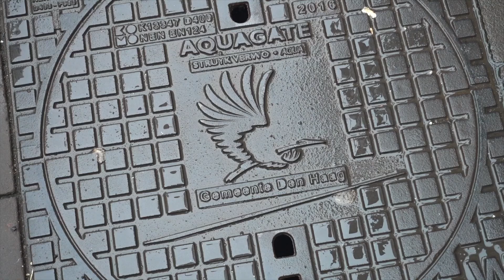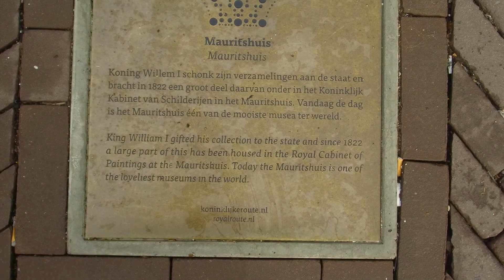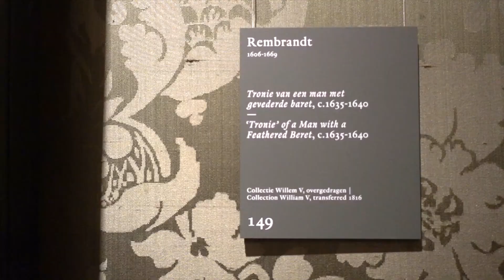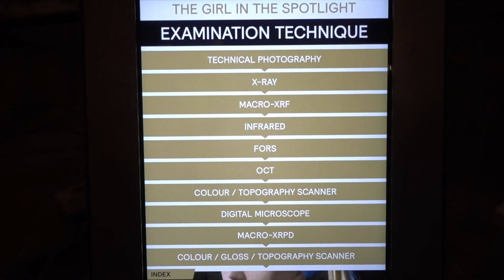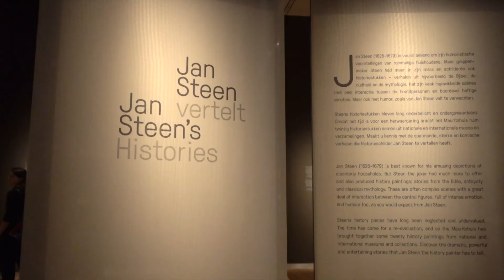VERMEER'S Girl With A Pearl Earring Painting is GONE! | Mauritshuis Museum Den Haag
Den Haag (the Hague) is a not-so-hidden gem in the Netherlands.

Den Haag's most famous resident is The Girl with the Pearl Earring, and she lives in the Mauritshuis Museum Den Haag. She is a very famous painting by Dutch master, Vermeer.

Sadly, she wasn't on display when we visited the Mauritshuis Museum, because she was being X-rayed by a group of scientists.

And that was cool because we've never seen anything like that before.

Then:

This is the super cheap AirBnB I stayed at. It's clean. But it's just a bed and a bathroom. And did I mention it's cheap?

LENSES:
Main Lens